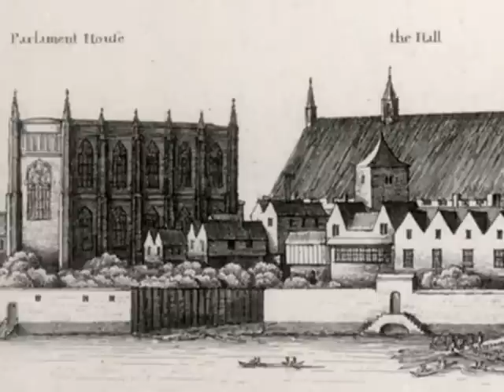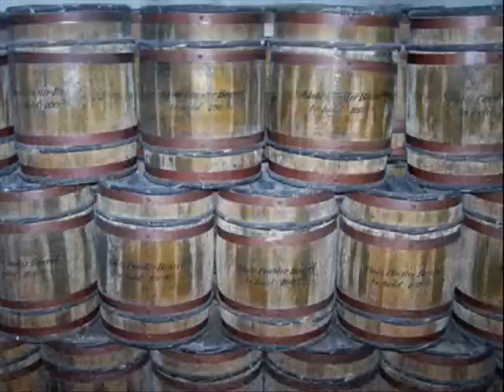Bonfire Night (learn English with pie)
Richard explains the reason behind this traditional November event. the efl / esl podcast site for those who learn English or teach English.